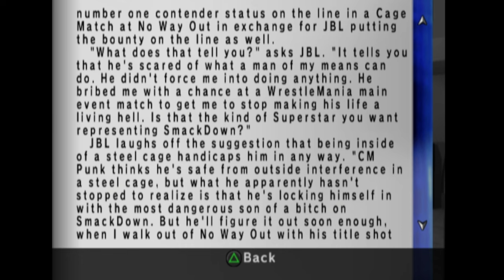Smackdown vs Raw 2007 CM Punk Season Ep.11 (Gameplay/Commentary)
Smackdown vs Raw '07 is HERE BROTHER, and we're taking it CHICAGO STYLE

The One With William Regal

Juicy SEO Results Tags (That are stupid, plz be blind here)